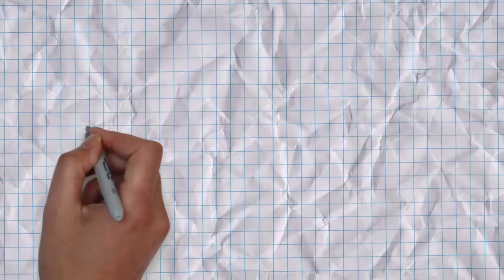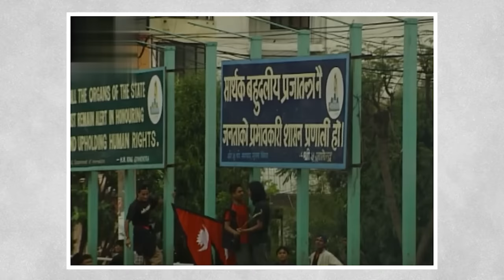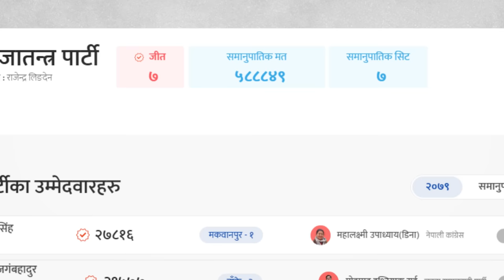King Gyanendra is Coming Back - Do You Want Rajtantra in Nepal?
Nepalese are demanding the return of King Gyanendra and monarchy for legitimate reasons. But those are the same people who were marching and cheering the fall of monarchy 17 years ago.

The politicians have failed to deliver their promise of developing Nepal into a dreamland which was their selling point to gather people during the movement to remove the monarchy.

Watch till end to know the possibilities of returning of King Gyanendra!